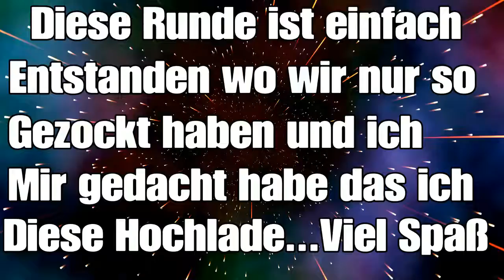Mein Haus wird Zerbombt....Fortnite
PSN:GhostTobi